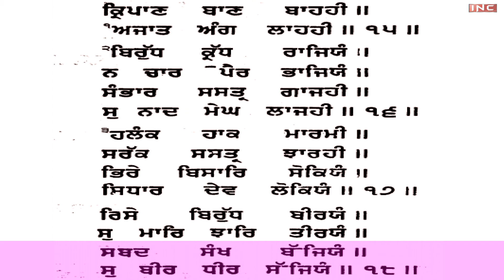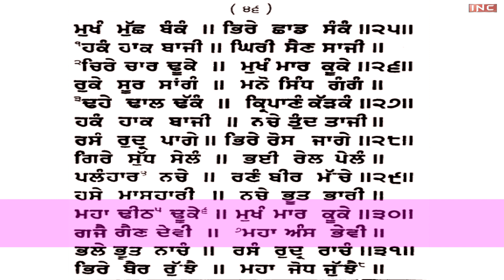ਬਚਿੱਤਰ ਨਾਟਕ | 15 | Bachittar Natak | Sach Khoj Academy | Dharam Singh Nihang Singh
ਬਚਿੱਤਰ ਨਾਟਕ | Bachittar Natak | Sach Khoj Academy | Dharam Singh Nihang Singh | Part - 15

Dharam Singh Nihang Singh | Sach Khoj Academey
Sach khoj Academy (ਸਚੁ ਖੋਜ ਅਕੈਡਮੀ) is a non profitable academic institution, started by Dharam Singh(b. 1936), a Nihang Singh theologian, preacher and writer, known for his exegesis of Adi Granth and Dasam Granth. He worked as a secretary in Budha Dal, under Baba Chet Singh Nihang. The academy was started in 1996 at Khanna , where classes are delivered on the exegesis of various compositions of Adi Granth, Dasam Granth and various topics of Sikhism and other religions. Academy has uploaded enormous amount of audio and video lectures on the internet with expositions of various Compositions of Aad and Dasam granth. It provides platform for independent researchers of Gurbani to perform unbiased research , and learning to use the Adi Granth dictionary lexical resource for the exegesis.

 @Inc Live

An INC ( Indian Nationalist Channel ) Presentation.